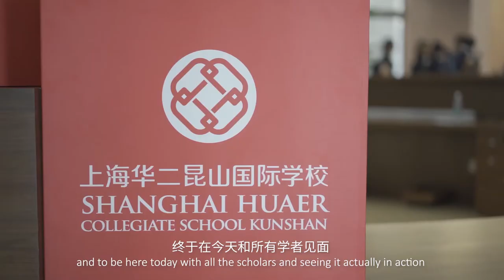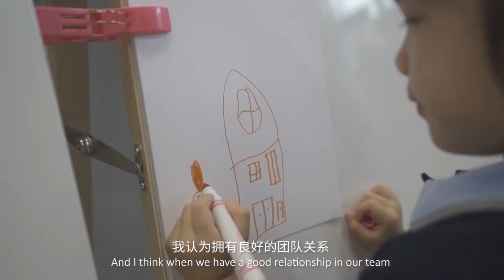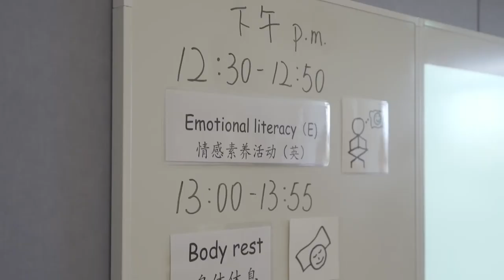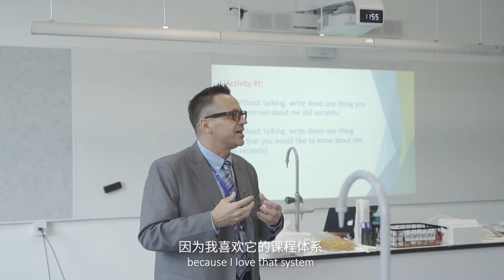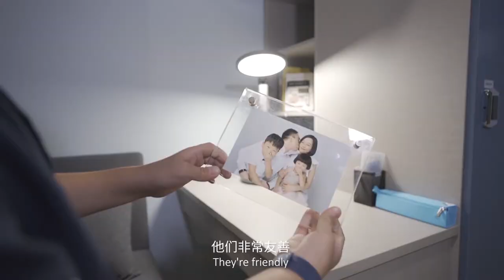First Day at Dipont Huayao Collegiate School Kunshan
Dipont Education’s newest independent school, Dipont Huayao Collegiate School Kunshan (formerly Shanghai Huaer Collegiate School Kunshan), has opened its doors to its first students. Let's see how new teachers and students alike enjoyed this important first day!